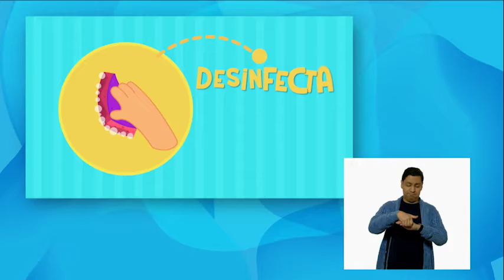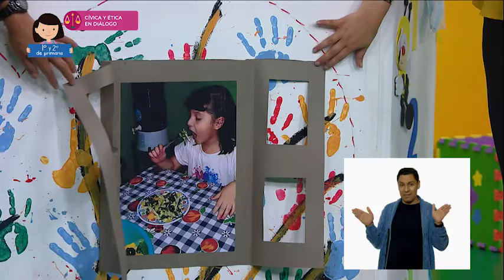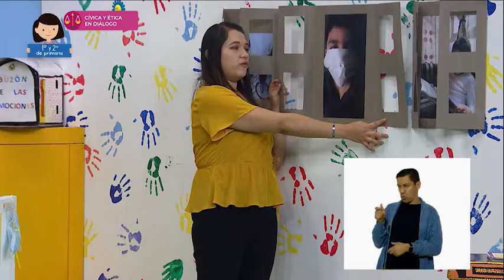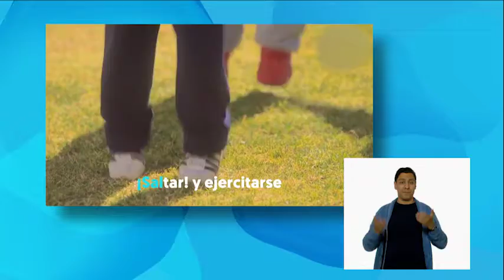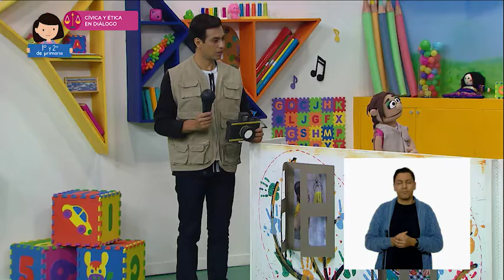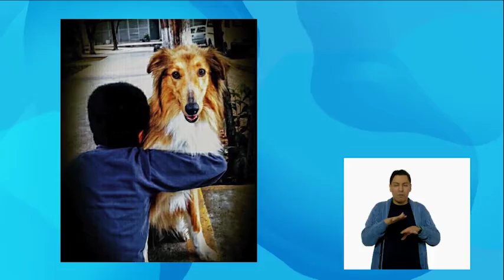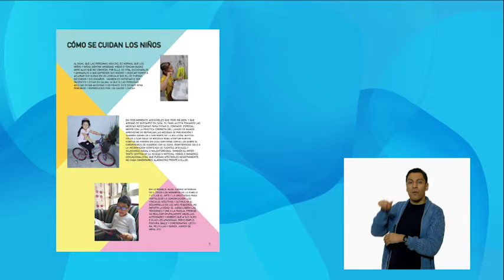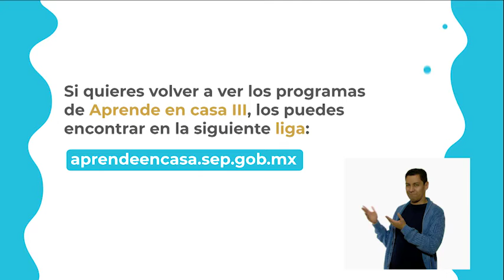1509 CED 1Y2 LSM TX2